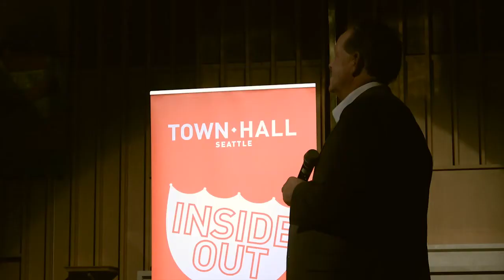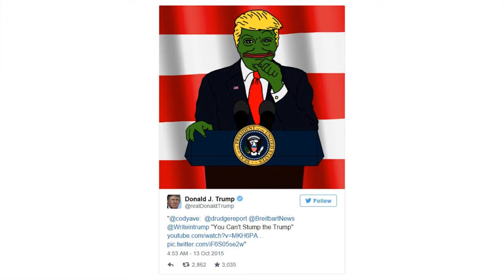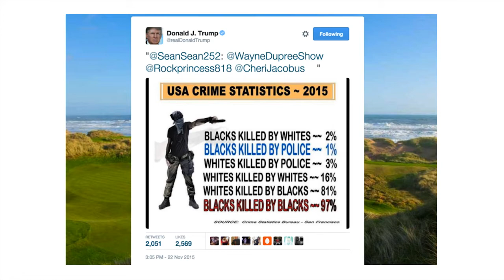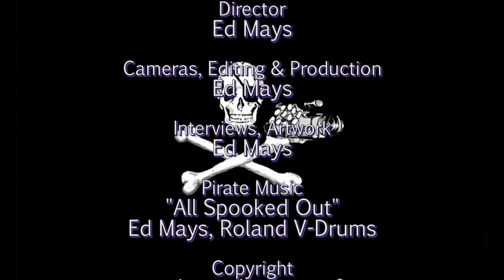David Neiwert: Alt America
With a reported increase of racially motivated hate crimes and following the harrowing events of Charlottesville, VA, many of us are struggling to understand the rise of xenophobic extremists and white supremacists in our country. How have these groups evolved, and what factors have helped their ideals gain traction? Seattle-based investigative reporter David Neiwert brings two decades of research to help us understand the mindsets that shape American extremism.
In conversation with Crosscut author Knute Berger, Neiwert lends insight into the momentum that has been gathering behind these belief structures since the 1990’s, citing the influence of powerful right-wing media and growth of radical conservative activist groups. He charts the evolution of the mysterious “alt-right”—from a post-9/11 profusion of fresh conspiracy theorists to the virulent rebuke against the first black president by militant racists, up to a present-day examination of connections between Donald Trump and figures on the far right. Sobering and urgent, Neiwert’s expertise provides crucial perspective about one of the most disturbing pieces of American society.

David Neiwert is a journalist and author and an acknowledged expert in American right-wing extremism. He has appeared on Anderson Cooper 360, CNN Newsroom, and The Rachel Maddow Show and is the Managing Editor of the popular political blog Crooks and Liars.

Knute Berger is Mossback, Crosscut’s chief Northwest native. He also writes the monthly Gray Matters column for Seattle magazine and is an occasional guest on Weekday on KUOW-FM (94.9). His newest book is Pugetopolis: A Mossback Takes On Growth Addicts, Weather Wimps, and the Myth of Seattle Nice, published by Sasquatch Books.

Recorded 10/24/17 Thanks to Town Hall Seattle and Elliott Bay Books